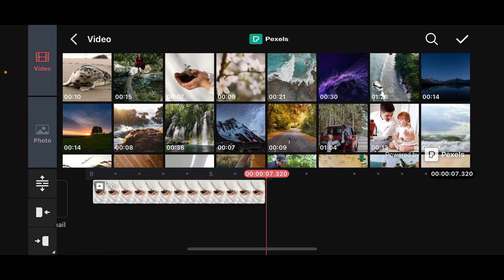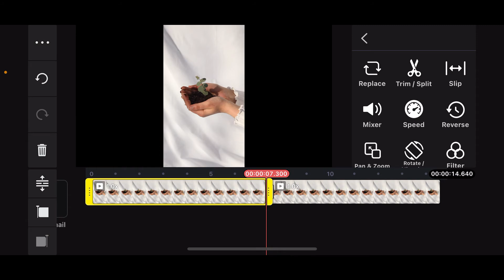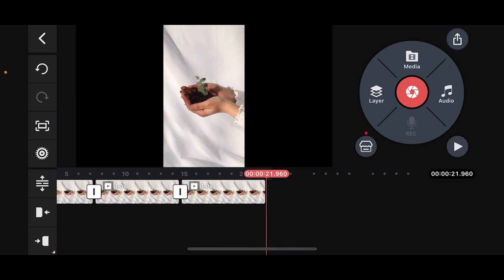How to Loop Video in Kinemaster 2024?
Want to create a looping video in KineMaster? In this video, I'll show you how to loop a video clip seamlessly in KineMaster, perfect for creating endless playback or repeating segments for your projects. This easy-to-follow tutorial will guide you through the steps to loop your video and achieve the effect you want. Watch now to learn how to loop a video in KineMaster and take your editing skills to the next level!